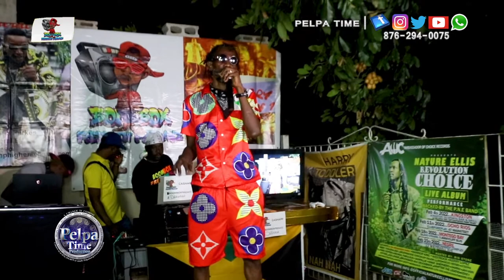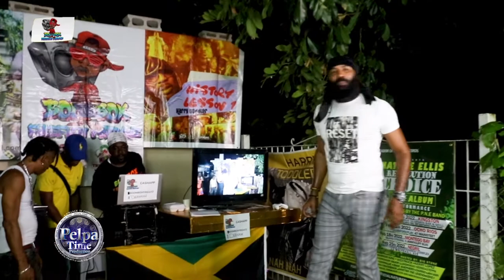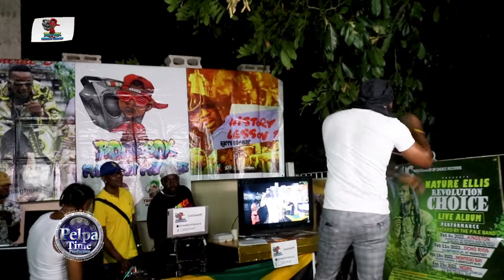ANTHONY CRUZ did it smooth for the ladies with some of your favorite hits songs